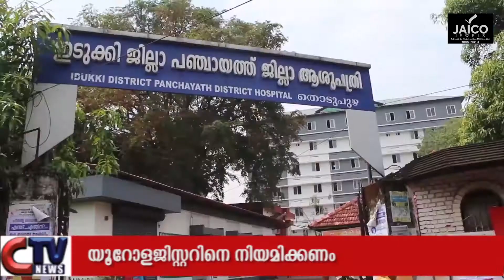തൊടുപുഴ ജില്ലാ ആശുപത്രിയിൽ യൂറോളജിസ്റ്റില്ലാത്തത് രോഗികളെ വലക്കുന്നു